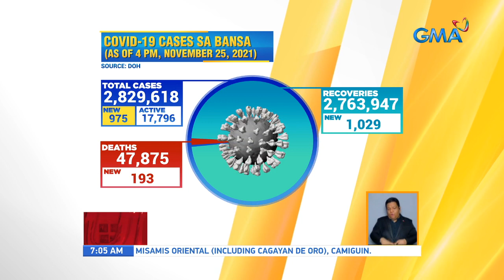COVID-19 tally | UB